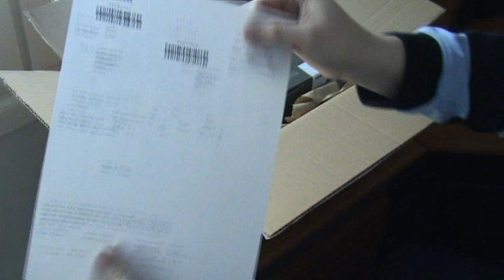Nokia N800 Unboxing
This is my fourth Nokia N800.